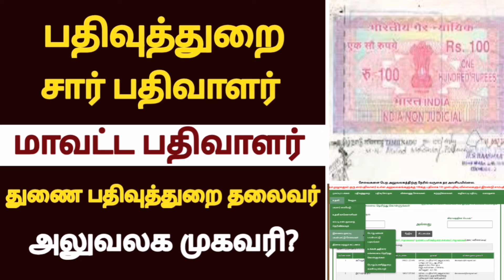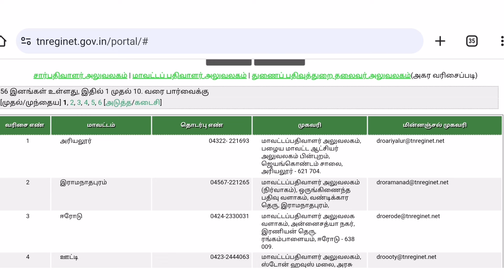🔥பதிவுத்துறை பத்திரப்பதிவு அப்டேட்..!/ சார் பதிவாளர் மாவட்ட பதிவாளர் துணை பதிவுத்துறை அலுவலக விவரம்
பதிவுத்துறை பத்திரப்பதிவு சார் பதிவாளர் மாவட்ட பதிவாளர் துணை பதிவுத்துறை தலைவர் அலுவலகம் முகவரி பார்ப்பது எப்படி?.

கிராம வரைபடம் வட்ட வரைபடம் மாவட்ட வரைபடம்  Thagaval ariyum vurimai sattam.

how to download village map with survey numbers online in tamilnadu 2023.

rti மனு மூலம் கிராம வரைபடம் வாங்குவது எப்படி தமிழ்நாடு.

village map in tamilnadu.கிராம நில வரைபடம் fmb online.பட்டா அளவு சரி செய்வது எப்படி.

நிலத்தை சர்வே செய்ய 5 நிமிடத்தில் விண்ணப்பம் செய்யலாம். Land survey online Application. நிலம் அளந்து சர்வே செய்ய ஆன்லைன் விண்ணப்பம்.

Land_Survey நிலம்_அளப்பது நிலஅளவை சர்வே_எண் பட்டா_மாற்றம் patta_ரத்து பட்டா_போலி சர்வே_ஆன்லைன்_விண்ணப்பம் சொத்து_சிக்கல் தாசில்தார் vao கூட்டு_பட்டா அடங்கல் பத்திரம் பதிவுத்துறை.

Free patta transfer procedure in tamil 2023.
free natham patta problem Natham patta vanguvathu yeppadi Natham patta peyar மாற்றம்.

patta sirappu mugam Patta chitta ec tamil fmb download online mobile Fmb map vs patta value comparison FMB map.

 Fmb sketch Fmb value gift deedthana settlement Pathiram vs patta.

How to write Rti for free natham patta petition cm cell for natham patta district collector for natham free patta Tashildar patta petition RDO பட்டா.

தான செட்டில்மெண்ட் பத்திரம் மற்றும் உயில் பத்திரம்.
மோசடி பத்திரம் போலி பத்திரம் பரிவர்த்தனை பத்திரம் பவர் பத்திரம் பாக பிரிவினை பத்திரம்.
சொத்து பத்திரம் கூட்டு பட்டா தனி பட்டா பூர்வீக சொத்து பட்டா பட்டா பிழை பட்டா பிழை திருத்தம் மோசடி பட்டா போலி பட்டா பட்டா பெயர் தவறு.

கூட்டு பட்டாவை தனி பட்டாவாக பிரிப்பது எப்படி Joint patta to individual patta online Joint patta to single patta சொத்து மூலபத்திரம்.
கிராம நத்தம் பட்டா கிராம வரைபடம் நத்தம் பட்டா வாங்க தாசில்தார் மனு எழுதுவது எப்படி.

நத்தம் இலவச பட்டா வாங்க கோட்டச்சியார் மற்றும் மாவட்ட ஆட்சியர் மனு கொடுப்பது எப்படி vao பட்டா வேண்டி மனு கொடுப்பது
அடங்கல் பதிவிறக்கம் அ பதிவேடு download வருவாய் அலுவலகம்.

பத்திரப் பதிவு அலுவலகம் பதிவு நடைமுறை
முத்திரைத்தால் கட்டணம் மற்றும் பதிவு கட்டணம் சொத்து பத்திரப்பதிவு.
பட்டா வாங்க தேவையான ஆவணம் என்னென்ன மற்றும் பட்டா வாங்க ஆகும் செலவு?
லஞ்சம் இல்லாமல் பட்டா வாங்குவது எப்படி?
How to download extract patta chitta fmb adangal a-register copy download.

நிலத்தை சர்வே செய்ய மனு எழுதுவது எப்படி?

land survey cost in tamilnadu.

அடுக்குமாடி குடியிருப்பு பத்திரப்பதிவு புதிய நடைமுறை அறிவிப்பு.

அபார்ட்மெண்ட் பதிவு கட்டணம்.

Apartment Flat Registration 2023.

நிலத்தை அளக்க எத்தனை நாட்கள் ஆகும்?

சர்வே மனு RTI.